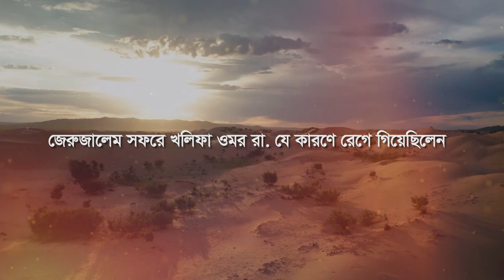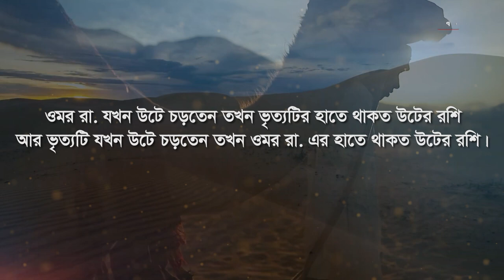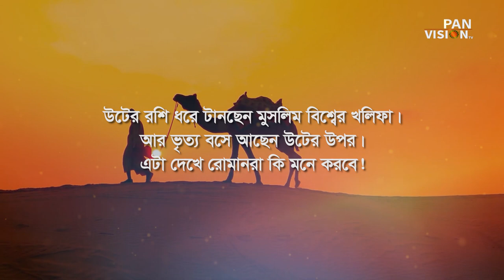জেরুজালেম সফরে খলিফা ওমর (রা.) যে কারণে রেগে গিয়েছিলেন ! সাহাবীদের গল্প ।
কণ্ঠ: আজহারুল ইসলাম রনি
সম্পাদনা: হোসেন সারওয়ার
প্রধান নির্বাহী : মাহবুব মুকুল